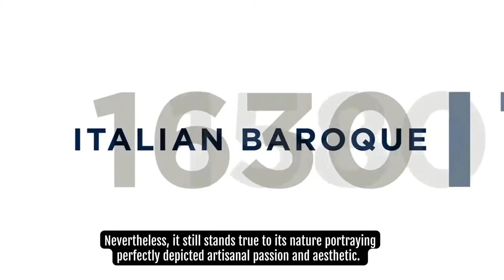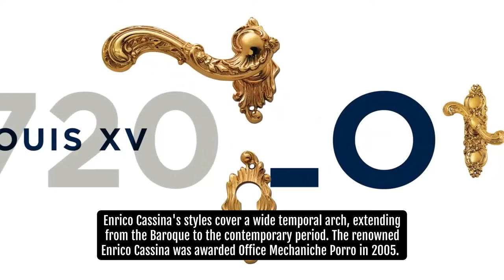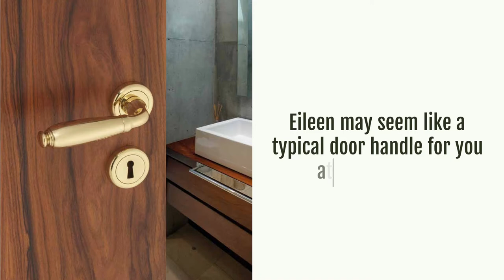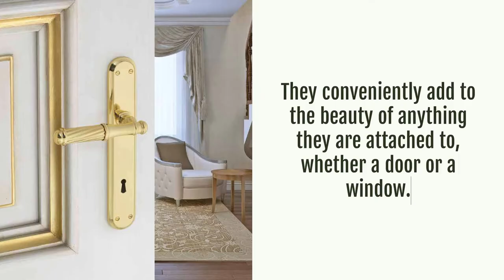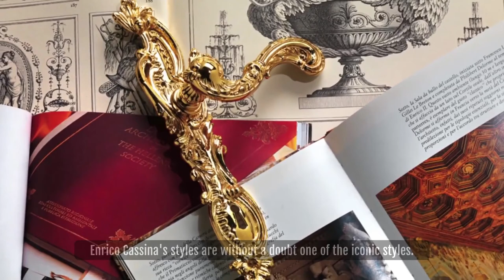9 Classic Door Handles Trends For Your Interior Design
9 Classic Door Handles Trends For Your Interior Design

Starting from the time of Alfredo Porro in 1946, Enrico Cassina was formed from a craft laboratory to a corporate endeavor. Since then, Cassina has not lost the charm of the artisanal roots that gave birth to it. Coming down to the third generation of the Porro family, Fabio, Donata, and Paola now offer the same products with an increased passion and state-of-the-art technology. However, many years have passed since the beginning of Cassina. Nevertheless, it still stands true to its nature portraying perfectly depicted artisanal passion and aesthetic. To this day, the art of Alfredo is still seen in Benzoville.
Cassina has offered these elegant, and visually attractive door handles since 1850. In the famous Enrico Cassina brand, quality and style apex are wonderfully represented. The doorknobs are genuinely artistic pieces, from baroque to contemporary themes. The doorknobs of Enrico Cassina complement any premium building project or interior design. 100% Made in Italy designs are installed in more than eighty countries worldwide in luxurious homes and famous hotels.
After enriching the Enrico Cassina collection with contemporary creations and adaptations, Officine Maccaniche Porro has made the designs accessible for use. Door handle designs for every architectural and interior design style are available in the rich Enrico Cassina collection. They have been incorporated in many renowned places in about a hundred countries.  Let's take a look at the best luxury door handles from the Enrico Cassina collection.
Franca:
Franca is a premium silver door handle with an exquisite look. Franca is extremely elegant to touch with hand with a curved handpiece that is both modern and exquisite combined. Franca has a luxurious look that perfectly depicts the livelihood of the old times.
Tamara:
The Tamara door handle is golden, giving off a look of a perfectly carved royal golden door handle. With a stiff handpiece, it is sure to give your hands lots of ease and comfort.
Margherita:
The Margherita door handle is distinctive yet simple. It offers a modest aspect to the glossy surface of the door handle’s silver tone. With a straight upward design along with a thick handpiece, Margherita is genuinely a contemporary door handle.

Eileen:
Eileen may seem like a typical door handle for you at first glance. It's much more, however. The surface is shiny silver with a tint of gold, giving off that perfect calming look you want to go with your simplistic interior design.
Jeanne:
Like in ancient times, a long and tall door handle never goes wrong. With Jeanne's sleek appearance, the elegant symmetry of the Jeanne complements your door that fits nicely with any kind of architecture or design. Jeanne goes fantastic with the simple white windows and doors.
Susanne:
The Susanne door handle of the exquisite Enrico Cassina collection is a purely minimalistic and simplistic door handle that you can incorporate in all kinds of doors and windows. It would complement the door or window just like it was a part of it. The lock is convenient and attractive for any door or window with the lock just behind the door handle.
Lilly:
The simple golden style of doorknobs is something we are all obsessed about. They conveniently add to the beauty of anything they are attached to, whether a door or a window. Lilly is just another simplistic door handle which you can use to give your doors a royal but minimalistic look.
Signe:
A smooth door handle, now who doesn't desire that, with an incredible textured geometrical piece? If you prefer simpler than elaborate patterns, the door handles Signe is perfect for you. The brilliant silver finish of the door handle will make your doors look polished and appealing.
Niky:
Niky is one of the most creative designs from the Enrico Cassina collection. With a glossy silver surface and a geometrical door handle like that, you effectively provide a clean and clear aspect to your door, which never fails to entertain any eye that glances upon it.
Besides all the doorknobs listed above, the Enrico Cassina collection includes other items. Benzoville's styles are without a doubt one of the iconic styles. Benzoville has created classic and contemporary designs that never fail to surprise you only through the help of new technologies and innovations. Benzoville has door handles for all the interior designs and architectural styles that you can think of.
We think it requires great passion and imagination to create the greatest door handles. And it is what we are most concerned about at Benzoville.  To take a look at the endless number of luxury door handles by Benzoville, visit the Benzoville showrooms in Gurgaon and Delhi to avail yourself of unique door handles by the No.1 Luxury Door Handle store in India.